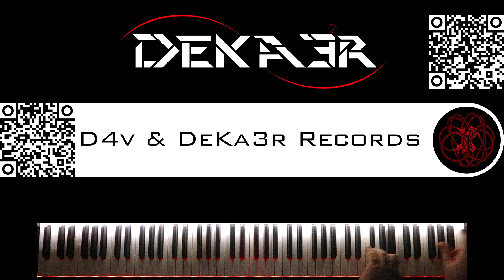🔴 IRL - ESTUDIOS PROFUNDOS DE PIANO - FA# MENOR ARMÓNICO - ESCALAS DOBLES EN TERCERAS - 1274